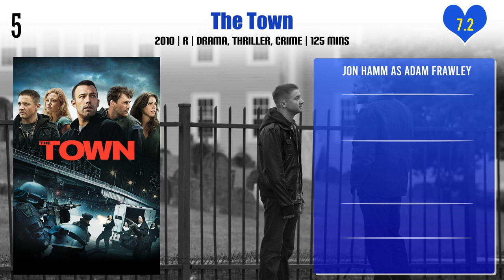Jon Hamm Top 10 Movies | Best 10 Movie of Jon Hamm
Top 10 Movies of Jon Hamm

Find the list of movies by Jon Hamm you can find more information, movie trailers, posters, reviews, youtube links in below link.

Unbreakable Kimmy Schmidt: Kimmy vs. the Reverend

Pl. Comment down your favorite movie of Jon Hamm